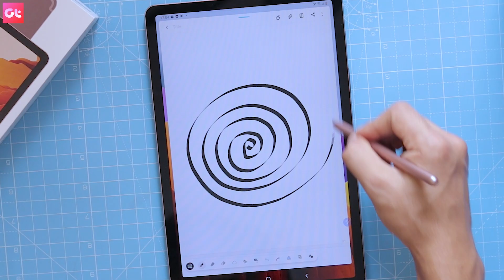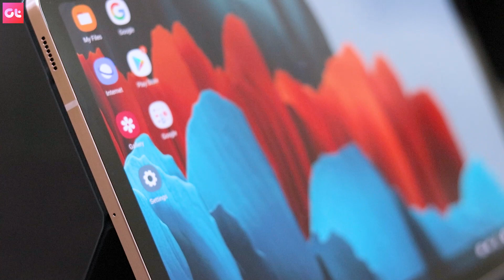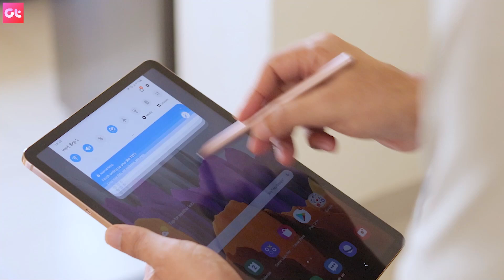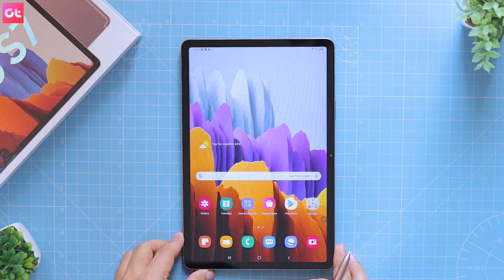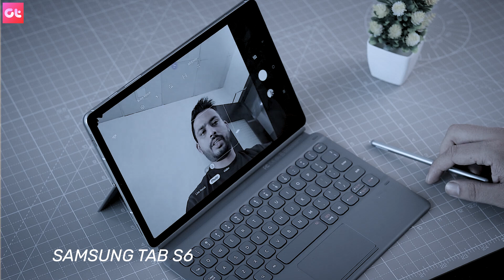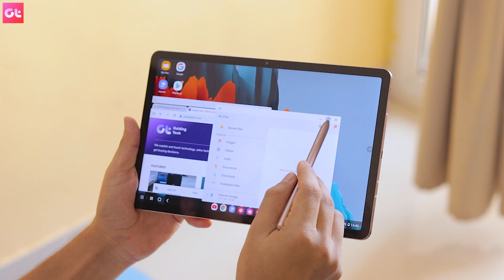Samsung Galaxy Tab S7 First Impressions: Android's iPad or even better?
Samsung has launched its latest flagship tablet here in India, the Galaxy Tab S7. This is a tablet that brings the top of the line specs coupled with the beloved S-Pen and a lot more. However, is it worth the hype? Let's take a quick look in our Samsung Galaxy Tab S7 First Impressions.

Pre Book period : 26th Aug to 7th Sep
Sell Out Start Date: 7th Sep
Offer Redemption Period: 7th Sep to 15th Nov